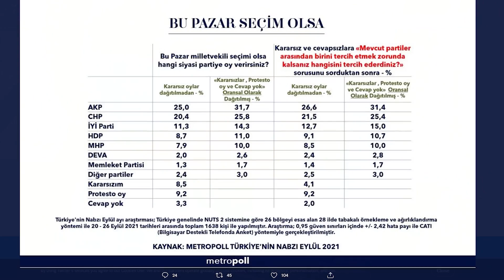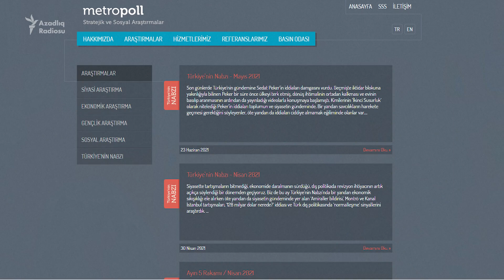Erdoğanın reytinqi düşür, lirə də ucuzlaşır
Reutersin məlumatına görə, sentyabrda ölkədə infilyasiyanın səfiyyəsi 20 faizə yaxın olub ki, bu son 2 il yarımda ən pis göstəricidir.